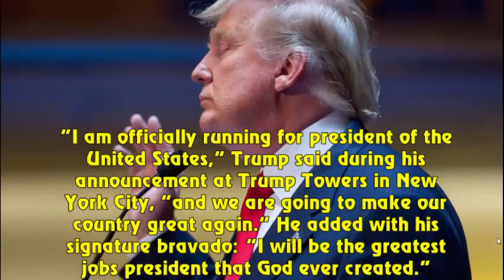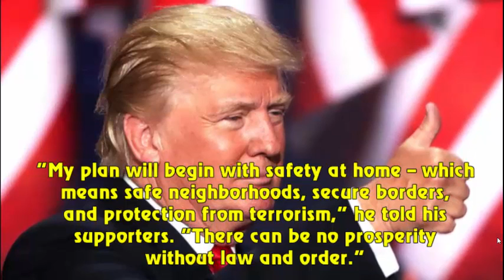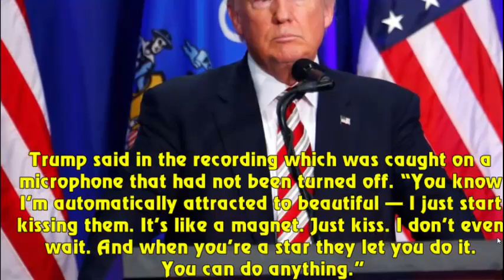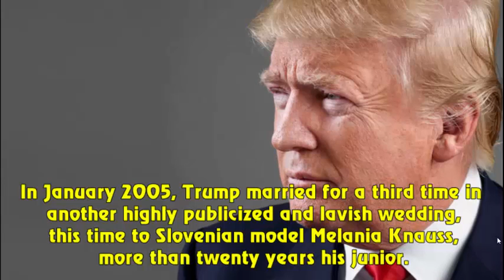Us President 2016 - Donald Trump Win - Donald Trump Biography